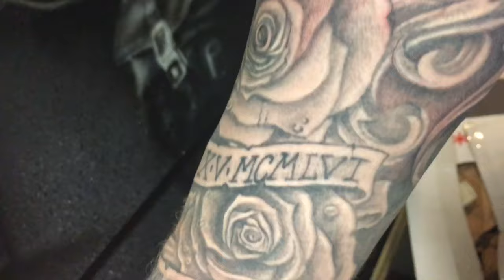PIRADOS TATTOO 5.EPISOOD (BIG MORA & MARTIN JURTOM)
Tahad näha Eesti kurikuulsaima tattoo stuudio tätoveerijaid, tattoosi ja kliente? Viiendas episoodis jätkab Big Mora Tallinna Kalevi korvpallur Martin Jurtomi tattood. piradosbrand.com